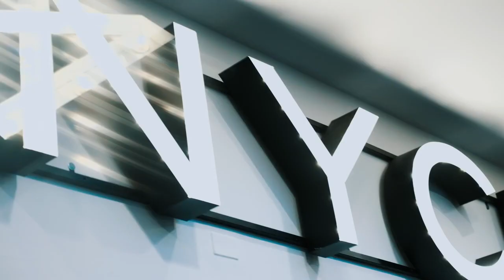Im Possible collection January 2021 backstage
LUXURY OF NATURE
Эксклюзивный итальянский бренд, специализирующийся на производстве высококачественных продуктов и предоставление премиальных  услуг в сфере индустрии парикмахерского искусства.
NYCE - одна из наиболее модных и востребованных компаний Италии.
Своими ценностями марка считает высочайшее качество, креативность,  дизайн и элегантность.
NYCE представлен в США, Канаде, Мексике, ОАЭ и очень широко - в Европе.
Уже несколько лет марка является официальным партнером и работает за кулисами MILAN FASHION WEEK
NYCE - это первый итальянский бренд, объединяющий в своих составах экологичные  формулы  без  парабенов, биоактивные  молекулы  с  LMW, чувственные  текстуры  и  пьянящие  ароматы, использование  экстрактов  ягод,  богатых  активными  веществами  LMW  и  органическими экстрактами. Идеальные для использования как в домашних условиях, так и в салонах.